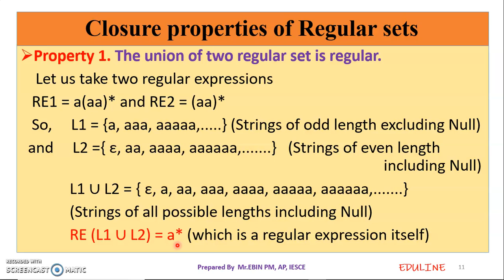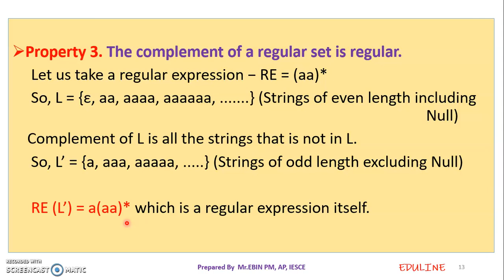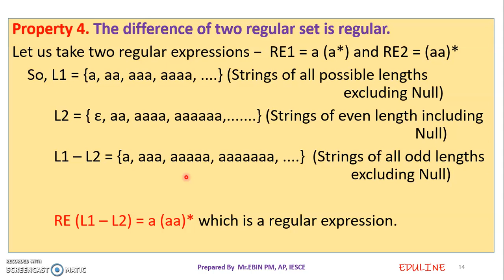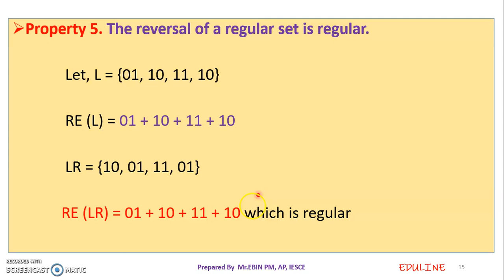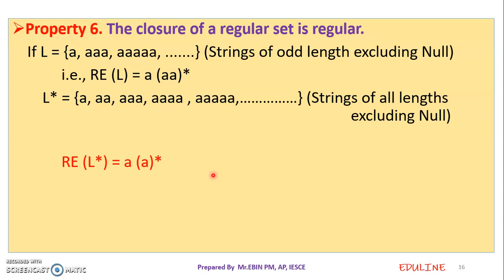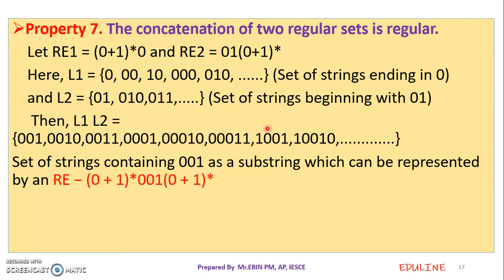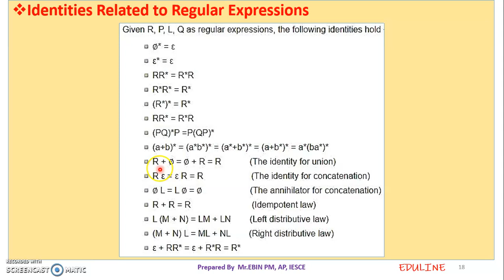TOC - MODULE 3 - TOPIC 3 - CLOSURE PROPERTIES OF REGULAR SETS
CLOSURE PROPERTIES OF REGULAR SETS